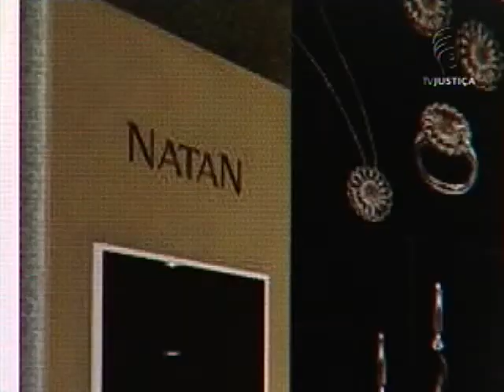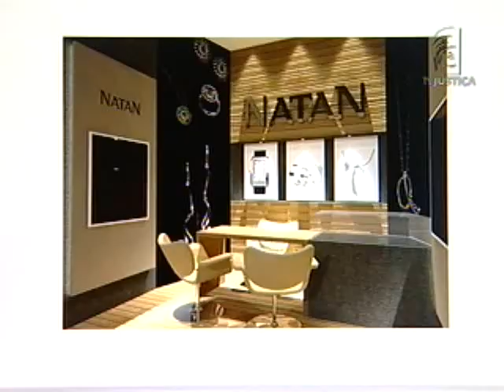Falência joalheria (07/05/13)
Justiça decreta falência de uma das joalherias mais tradicionais do país. A falência foi decretada para que a Natan Joias tente honrar compromissos com os credores.